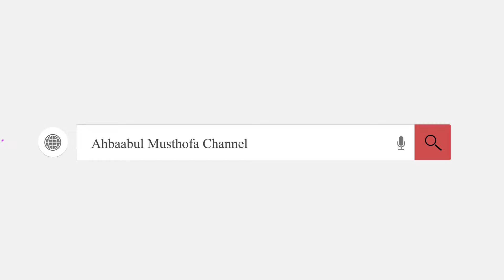Wanita Haid Saat Umroh - Habib Hasan Bin Ismail Al Muhdor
Pertanyaan: Habib bagaimana hukumnya wanita haid saat umroh?

Dalam video tanya jawab di studio Alwafa Tarim kraksaan, Habib Hasan menjelaskan tentang Wanita Haid Saat Umroh Bagaimana hukumnya?